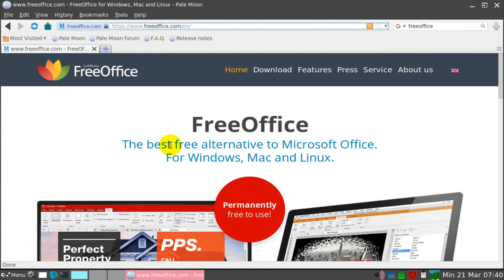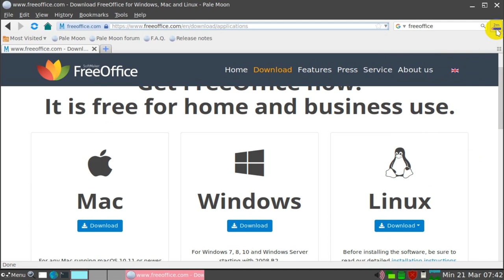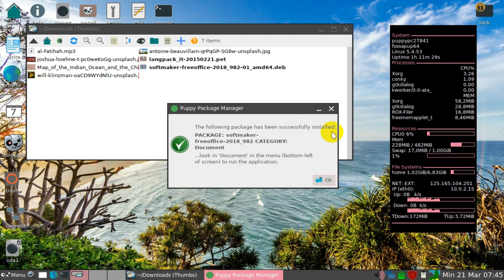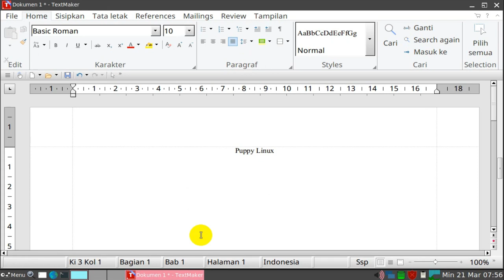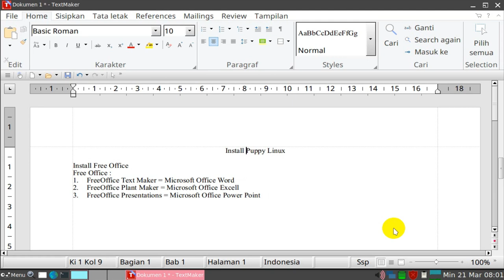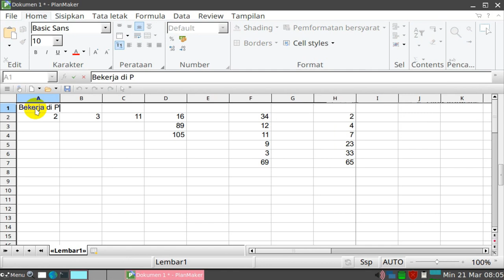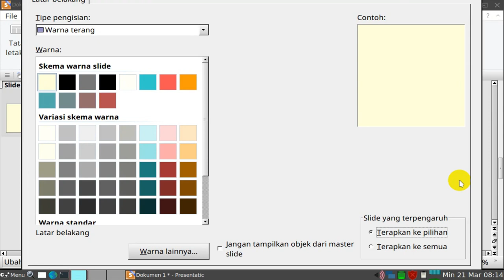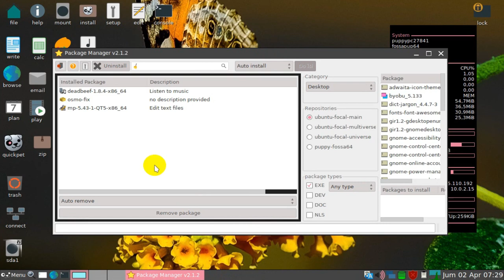Puppy Linux: Install, Using and Uninstall FreeOffice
FreeOffice adalah salah satu aplikasi Office Suite yang tersedia untuk berbagai sisitem operasi, salah satunya untuk linux, lalu bagaimana menginstall dan menggunakan FreeOffice di Puppy Linux, silahkan simak video ini.